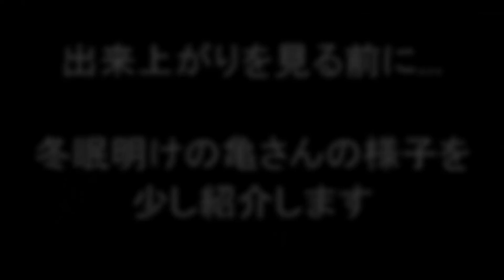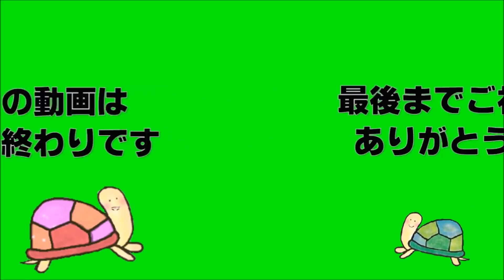池の水を抜きました！問題発生！【2018#007】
庭池にちょっとした問題が発生したので水を抜きました。
無事に問題解決かと思いきや新たな問題が発生してしまいました。
３月になり、何匹かの亀さんが冬眠から覚めて出てきました。まだ寒い日もあり動きが遅く本調子ではないですが、そろそろ亀のシーズンが到来です。